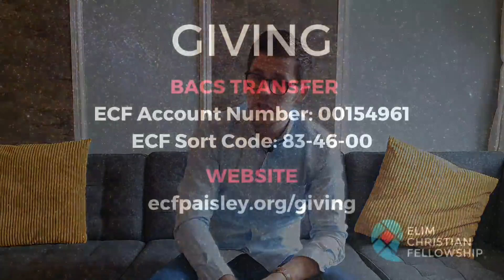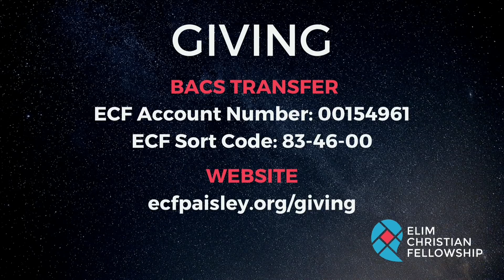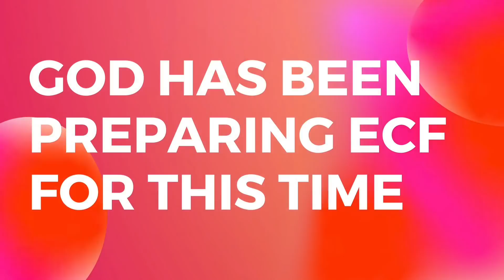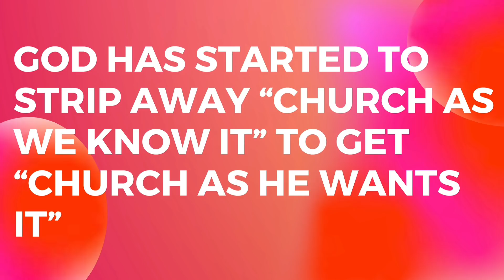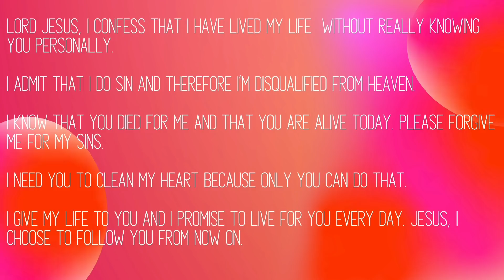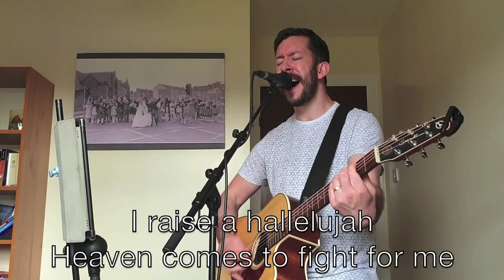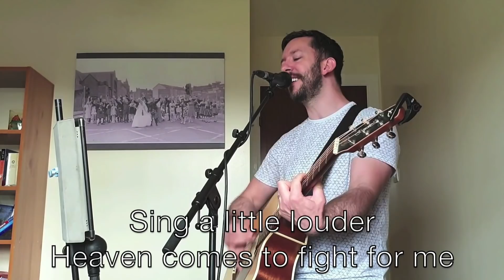ECF Livestream: 19th April 2020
Welcome to our livestream! Join us 10.30am as we worship Jesus together online!